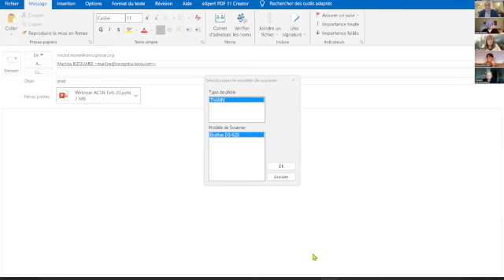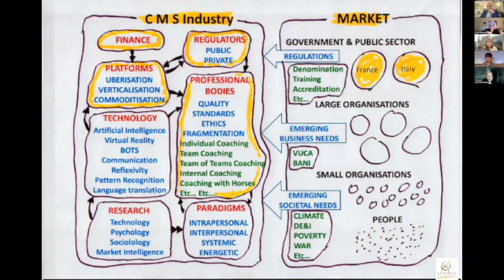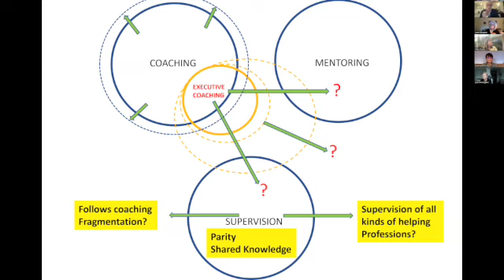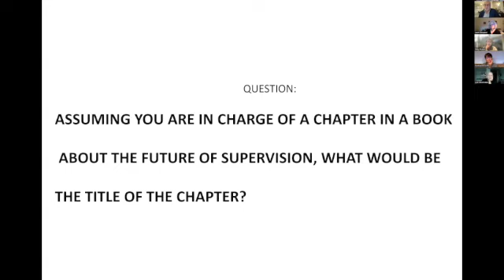Supervision Trends from a Systemic Perspective. Presents Michel Moral. February 20, 2023.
Supervision Trends from a Systemic Perspective. Presents Michel Moral. Americas Coaching Supervision Network.